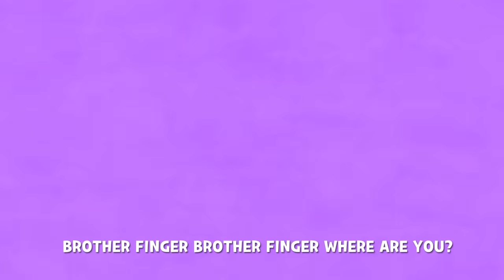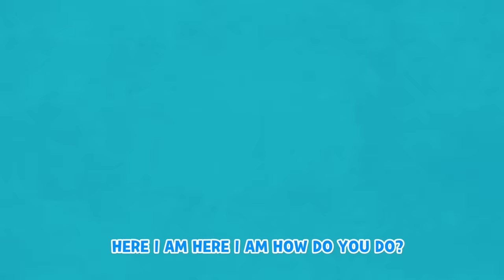Finger Family Song ✌️🤞👌🤙 Baby Zoo Larva Kids Kids Songs 😻🐨🐰🦁 And Nursery Rhymes